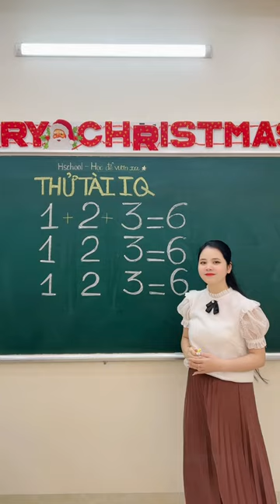Tập 31: Thử tài IQ phiên bản khó 🧐